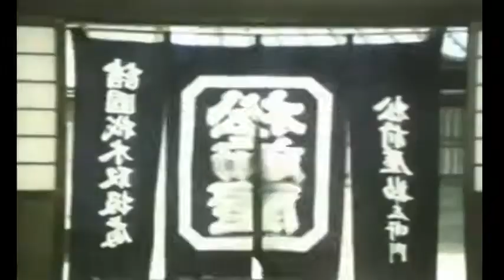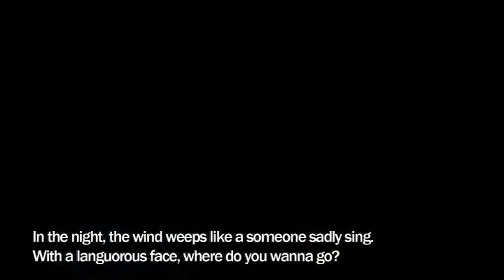The Black Panther in Tokyo ～江戸の黒豹～cover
"The Black Panther in Tokyo" is Theme song of Japanese period drama "Shingo torimonochou".
Ryoutaro Sugi performed a brave deputy in early modern Japan.

composed by Minoru Endo
lyrics by Haku Ide  (English translation by Ryuki)
song and all instrument by Ryuki